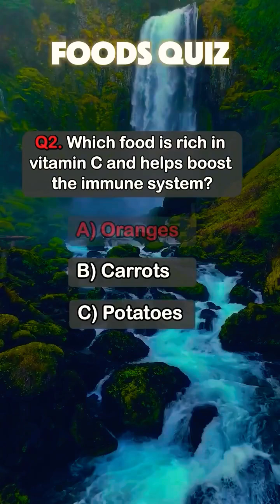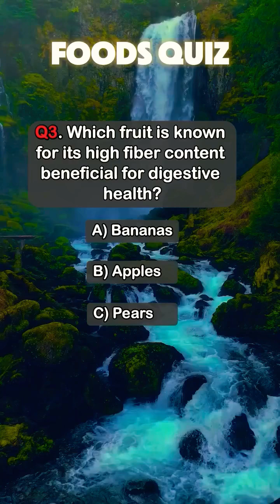Food Quiz 🧠🧠⁉️||Biology quiz series